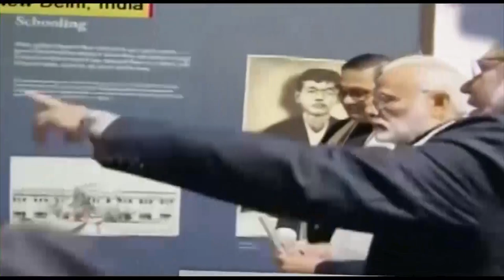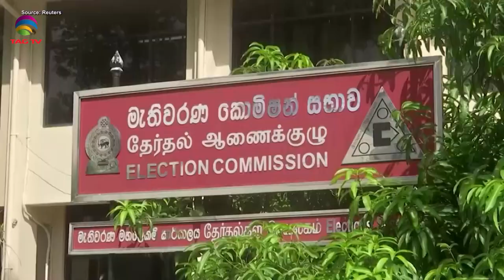SOUTH ASIAN NEWSLINE, 15 August, 2024